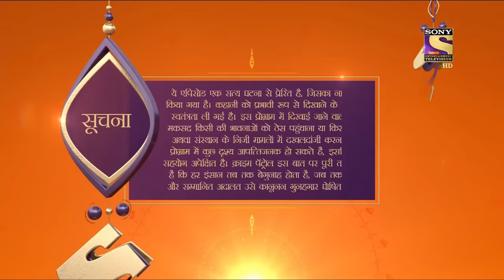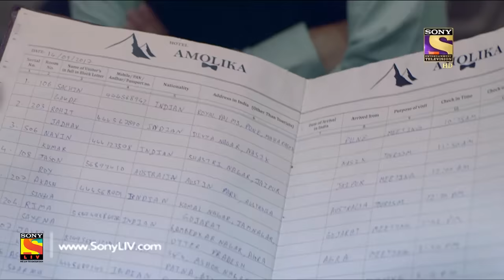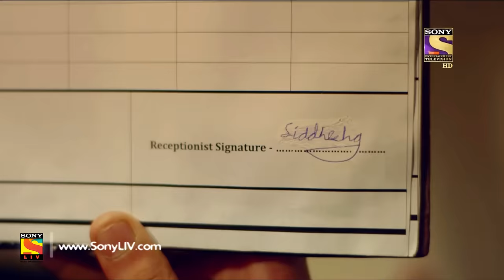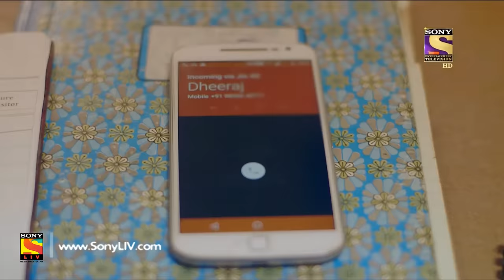Crime Patrol Satark - Ep 899 - Full Episode - 25th February, 2018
Episode 899:
Rajan and his father's murder mystery continues to confuse the police more and more. It turns out that Rajan had many affairs going on and his wife's mother was involved in some kind of women trafficking and Rajan and his wife knew about it. Police take in many girls involved in the trafficking and investigate them. Police try to find the loopholes in the murder mystery and finally has a breakthrough. Watch the episode to know more.